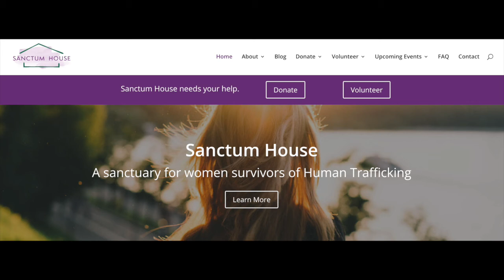Vlog: Sanctum house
This week I interview the Executive Director of Sanctum House, a sanctuary for women survivors of human trafficking which is our Emphasis of the Month for March.